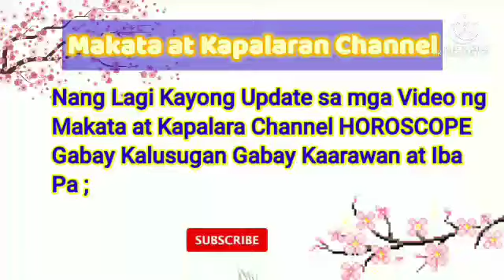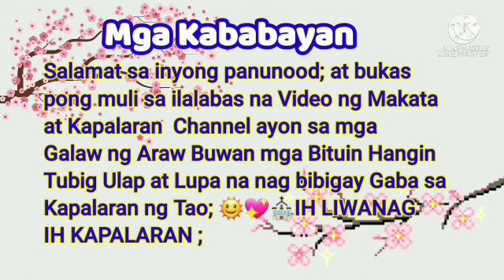Gabay Numeros sa Pagyaman March 16, 2022#GabayNumeros#Pagyaman